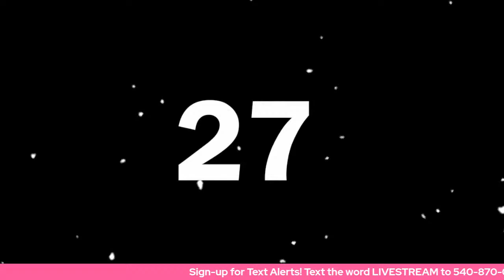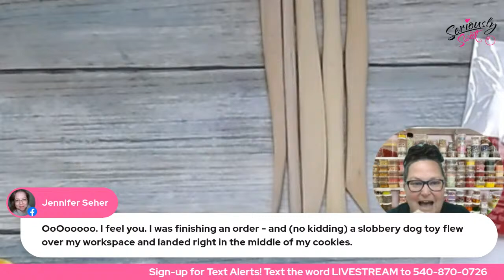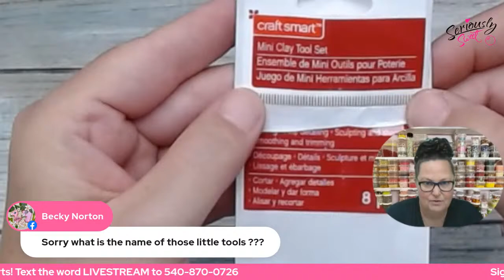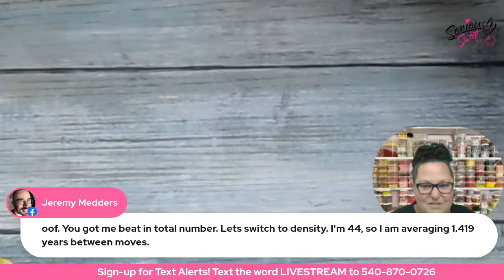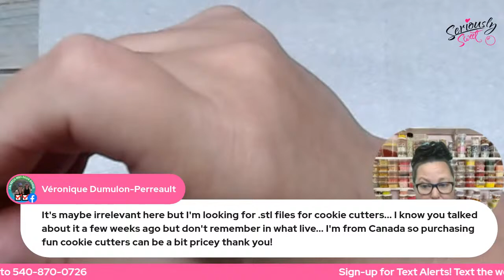20210720 Day 5 Part 1 of 3 Sculpting Palm Trees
Day 5 of Summer Series "Tiki Hot".

Noon, 4 & 7 PM, EST. YESSSSSS! 3 Tutorials today! I've missed you.

Amy's templates used during this or previous LIVESTREAMS are available or you can tip the artist there as well.

If you miss the Livestreams watch the replays via my YouTube channel

Other ways to support & assist us: share our videos to your personal pages & into any groups you think would enjoy them, interact on the LIVESTREAM when we are LIVE, use the ❤️reaction buttons, & comment on the streams, invite your friends and KEEP WATCHING! Thank you for your support💗💗💗

I'm going live using StreamYard!
Before leaving a comment, please grant StreamYard permission to see your name